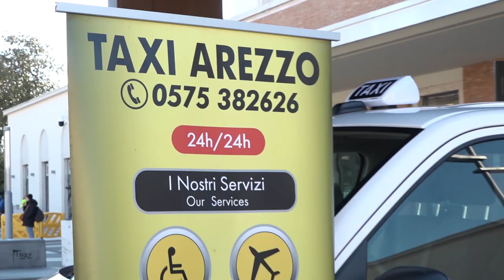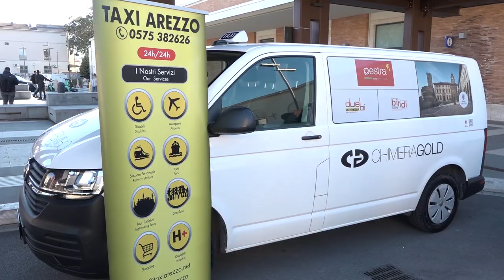Estra e Taxi Arezzo insieme per gli over 65: corse gratuite verso le strutture ospedaliere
Estra mette gratuitamente a disposizione degli over 65, clienti Estra, un pacchetto di corse in taxi verso le strutture ospedaliere pubbliche di Arezzo. L’azienda e la Cooperativa Taxi hanno concordato il progetto che è stato presentato in piazza della stazione ad Arezzo. Saranno – per ora - 200 le corse messe a disposizione dei clienti Estra che hanno compiuto il 65esimo anno d’età: sarà sufficiente mostrare la bolletta gas e luce o anche una foto di essa.